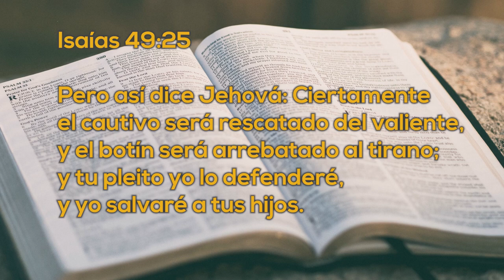Un Momento de PAZ 30 Marzo 2022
Hoy estamos con una Guerrera de Oración, ella es Raquel Torres, quien nos platica acerca de como Dios la cuido varias veces a ella y a su familia y siempre con ayuda de la oración.